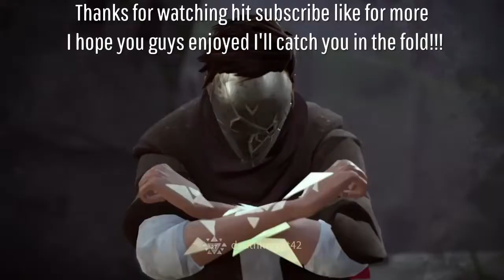One Punch Mastro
"HERO DON"T DO IT FOR THE GLORY OR THE FAME I'LL FIGHT ON KNOWING NO ONE KNOWS MY NAME"